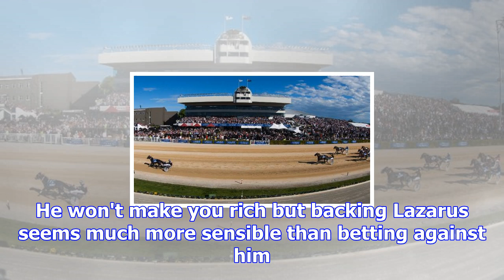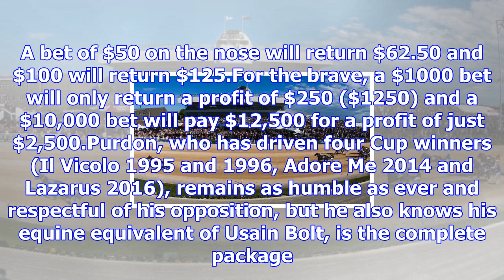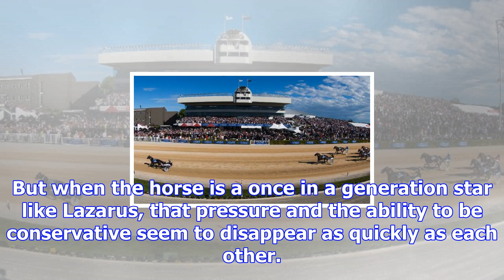Lazarus' tiny odds no surprise to mark purdon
MAT KERMEEN Last updated 16:30, November 13 2017 Lazarus won last year's New Zealand Trotting Cup by...